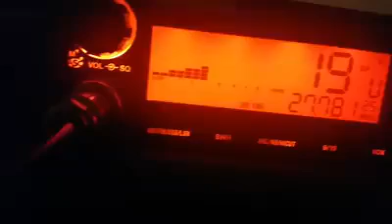Cb radio grant 2 someone playing music on 19